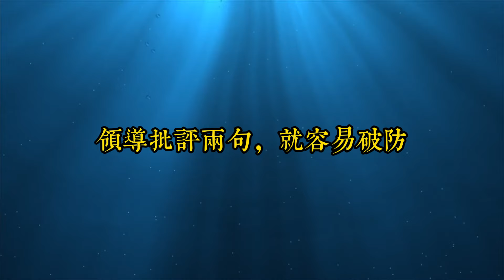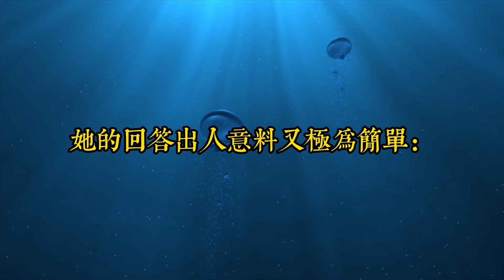人生的下半場需要更多的平衡與智慧，真正會上班的人，都是這樣帶薪養生的｜思維密碼｜分享智慧